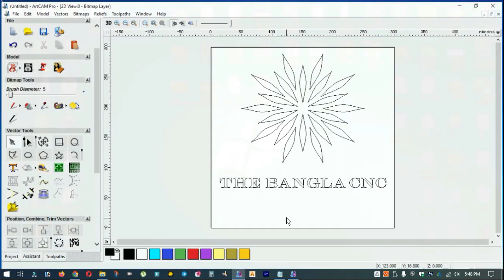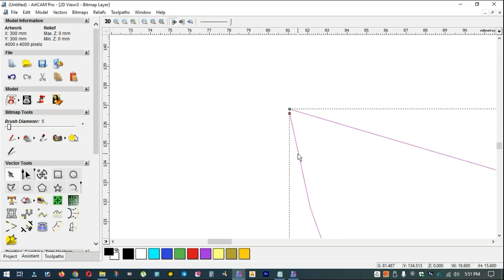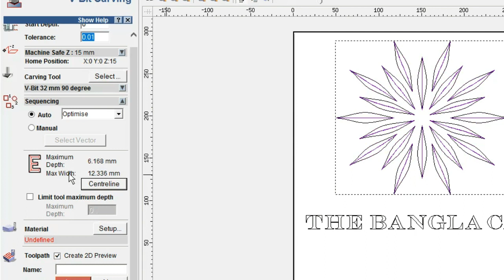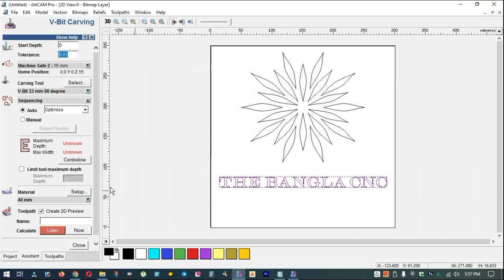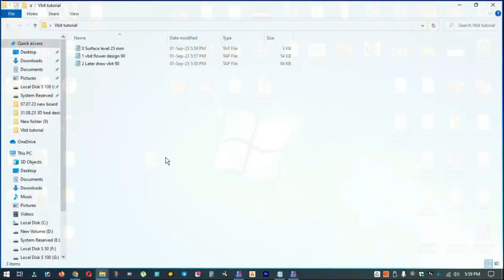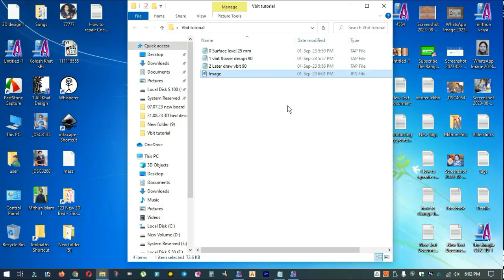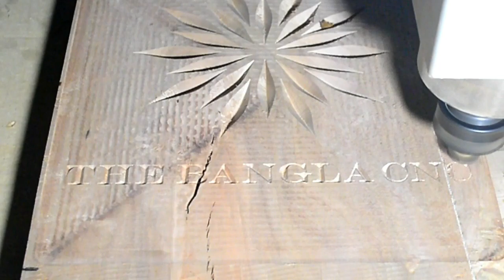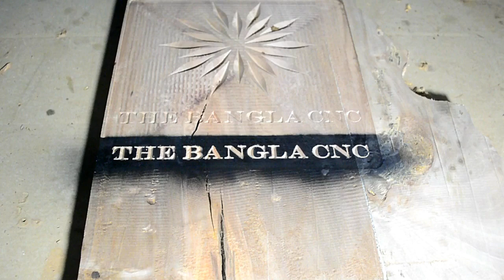How to V-Carve CNC Sign making Vcarving CNC Vcarve Pro 3d Model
The Bangla CNC is a channel of sucessful story about CNC Machine owner. This channel also provide some useful video tutorial on CNC Machine. You can learn about CNC Machine design, Operating and full maintenance. We are importing all king of CNC Machine and Machine spares. Not only that also making in-house CNC Machine in Bangladesh.You can tell us your requirement. We have a strong engineering team. Also contract for any information.

Hi everyone.
I'm Maniruzzaman Mithu.
From Kurigram, Rangpur, Bangladesh. This channel to show and inform you about all type of CNC Machine. Also you can get some video tutorial on CNC Machine operation and Design. We are also provide machine selling. You can get all type of CNC Machine and CNC Machine spares from us. We are also provide CNC Machine servicing in a short time. We have some experience person on CNC Machine. If anyone have need to make inhouse CNC Machine please contact with us as below address. We are buying used CNC Machine. So, if you want to sell your CNC Machine please knock us. We have some low budget CNC Machine as our channel given video. CNC Machine wood working 3d, 2.5d, 2d business is very useful in this time. We have many successful story on it. So you can also focus on this business with your small budget. Please get start.

The Bangla CNC
Eng. Md. Maniruzzaman Mithu
Rangpur, Bangladesh